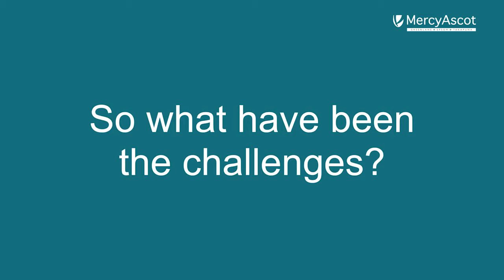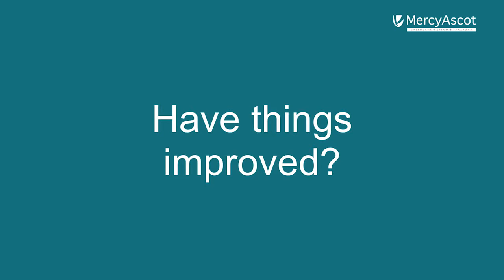Hand Hygiene at MercyAscot